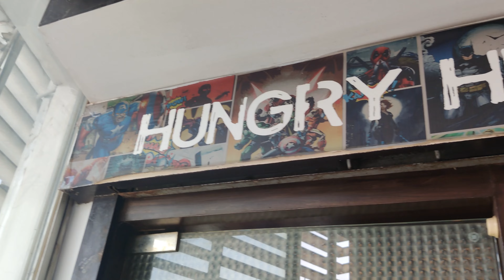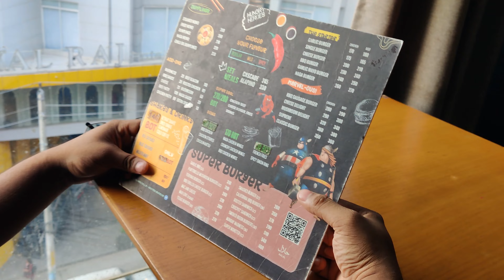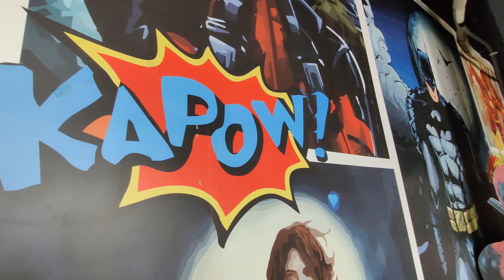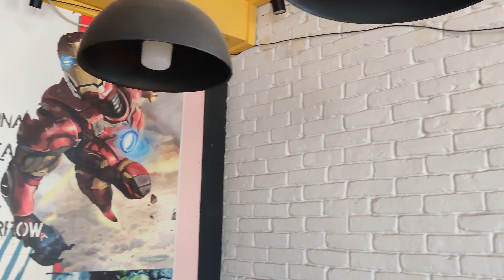hungry herosআজকে আপনাদের মাঝে হিন্ন মিন্ন ভিন্ন ধরনের একটি ফুড ভিডিও নিয়ে হাজির হলাম 😊